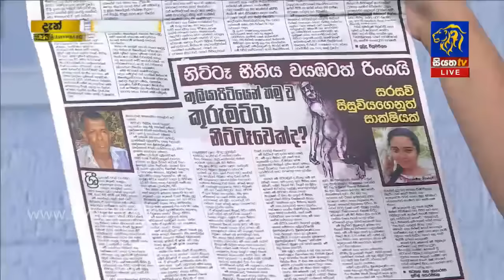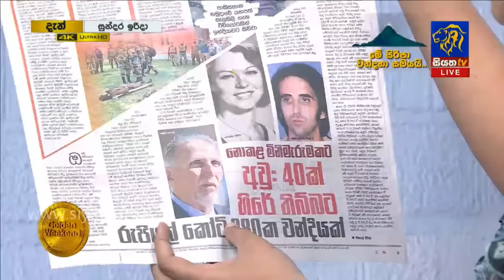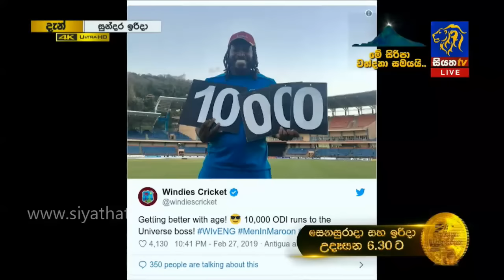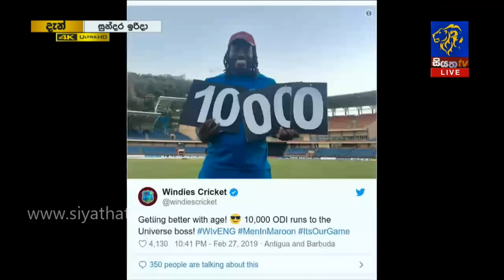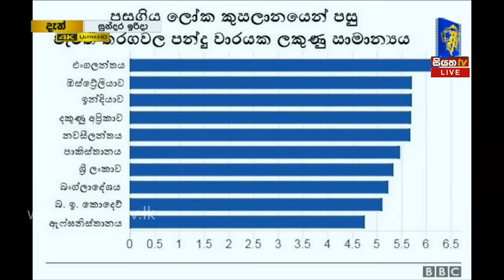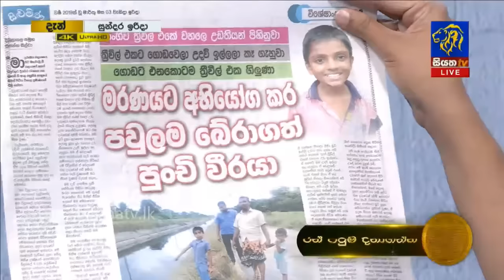GOOD MORNING SRI LANKA | සුන්දර ඉරිදා | Part - 02 | 03 - 03 - 2019